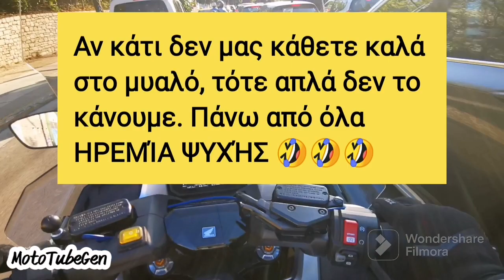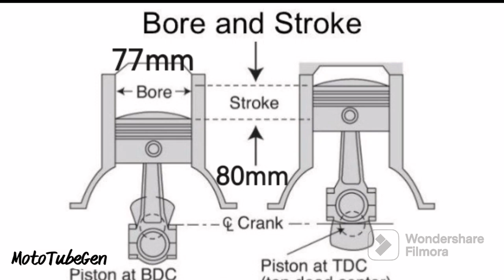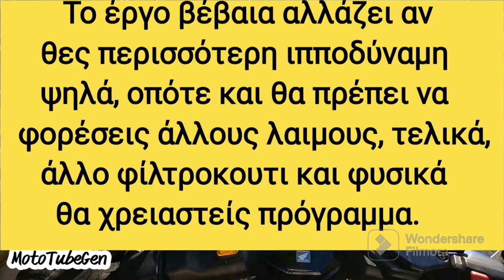FORZA 750 - New Gears & Pipe (3000Km Review)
Εδώ είναι πιο εύκολο να τα λέμε.

Όπως περιγράφω και σε προηγούμενο βίντεο, ήρθε η ώρα να σας πω τις εντυπώσεις μου από την μοτοσικλέτα, έχοντας αλλάξει γραναζια, φίλτρο αέρα, λαιμό εξάτμισης και τοποθετώντας το speedohealer.

Στα 16.000χλμ άλλαξα τον OEM λαιμό εξάτμισης και τα γραναζια αρχικής τοποθέτησης της HONDA (17x38) με τα παρακάτω:

    1. Λαιμός εξάτμισης: Leovince LVHP-80021 pipe (without catalytic converter)
    2.Εμπρός γρανάζι: JT1373-16
    3.Πίσω γρανάζι: JTR1316-39
    4.Φίλτρο Αέρα: DNA P-H75SC21-01 (Stage 1)
    5.Speedohealer: HealTech SH-V4-AB+

Verdict 🤣🤣🤣:
1. Bike pulls harder from stop or when moving out from the inclination from my basement garage. (Feels like there is more low end torque)
2. All the programs (Rain/Standard/Sport) seems like they shifted in between almost a 15-20%. Example: Rain mode feels like it took 15% from the standard mode algorithm and standard mode became sportier. 😉
3. The throttle response when in heavy traffic or filtering through cars is much better now without the slight hesitation and snatchiness (the Euto5 kind of throttle on-off switch response) .
4. Consumption for some reason is slightly better (but need more time to fully confess something like that 🤣🤣🤣)
5. 6th gear pulls harder without hesitation even if demand it from 80Kmh, without any engine rattling. For sure the 6th gear no longer behaves like "over drive)
6. I have also installed speedohealer, and the speed reading on the dash is the same with the actual GPS speed. Unfortunately, my true top speed now is 170Kmh😁😁😁

I don't really care though, because I am more of a touring/commuting guy so for me, speeds up to 130Kmh ate mote than enough. What really maters now is that even with 130Kmh and two-up, I can overtake without any issues and the engine response on 6th gear is instant.

Καταρχήν να πούμε πως σε ένα παλινδρομικό κινητήρα που η διάμετρος των κυλίνδρων (bore) είναι ίδια με την διαδρομή των εμβόλων (stroke) τότε μιλάμε για έναν τετράγωνο κινητήρα. Όταν η διάμετρος των κυλίνδρων είναι μεγαλύτερη από την διαδρομή των εμβόλων τότε αυτός ονομάζεται υπερτετράγωνος. Στην αντίστροφη περίπτωση αυτός ονομάζεται υποτετράγωνος και χαρακτηρίζεται από την μεγαλύτερη ροπή του στις χαμηλές στροφές και την μικρότερη κατανάλωση καυσίμου.

Οι υποτετράγωνοι έχουν μικρότερη αντίσταση κατά την συμπίεση λόγω του μικρότερου εμβόλου. Η μακρύτερη διαδρομή με τη μακρύτερη μπιέλα έχει μεγαλύτερη παλινδρομική μάζα και αργούν θεωρητικά να στροφάρουν. Έχουν όμως μικρότερη γραμμική ταχύτητα και μικρότερες φθορές με δυνατότητα αύξησης της συμπίεσης.